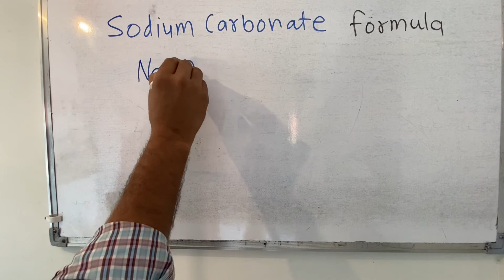sodium carbonate formula | inorganic chemistry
sodium carbonate formula